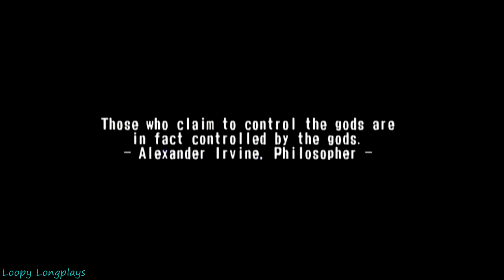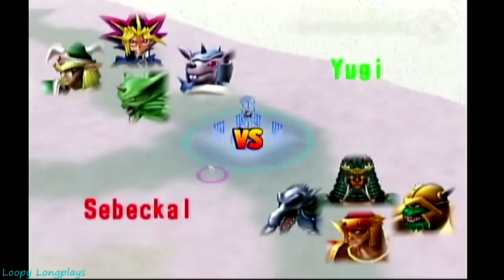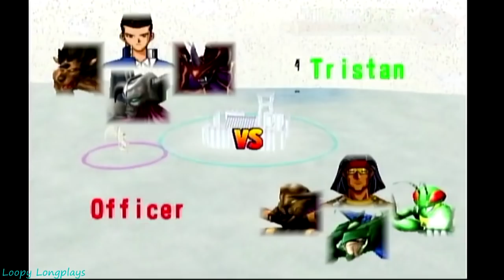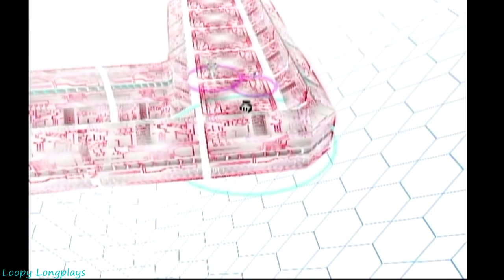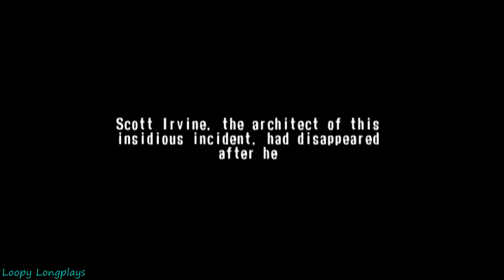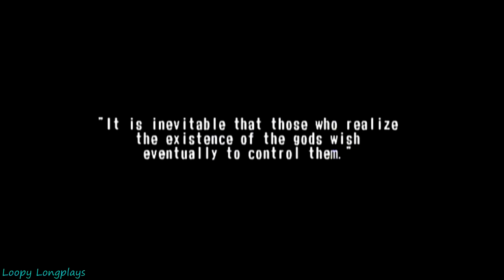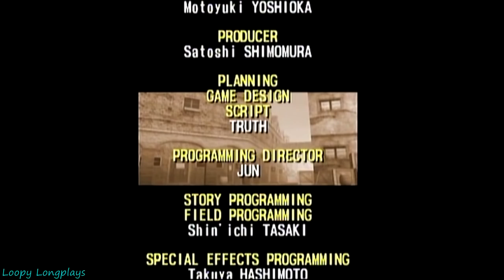Yu-Gi-Oh! The Falsebound Kingdom - Longplay 100% (Part 1 of 4) Yugi's Campaign Full Game Walkthrough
Yu-Gi-Oh! The Falsebound Kingdom part 1 in this longplay series, I will find all monsters and discover all fusions. I have never done this before but I have come very close. This is in my top 5 favorite games, because it brings back so many childhood memories and I personally find it to be a ton of fun and also pretty relaxing. I know that it isn't like traditional yugioh but they even explain it in game. Also the amount of content that is in this game is pretty overwhelming. It has 3 separate campaigns and a cool challenge mode. This game is my jam. Anyways I really do hope you enjoy this longplay/longplay series, cause again it means so much to me. 😁

Timestamps:

The Start - 0:00
Mission 1: War Campaign - 8:37
Mission 2: Fury of the Empire - 27:00
Mission 3: Strategy - 1:07:44
Mission 4: Battle for Tsughut - 1:24:56
Mission 5: Turbulent Waters - 2:02:08
Mission 6: Badlands - 2:32:50
Mission 7: Crucial Battle - 3:12:49
Mission 8: Refugees - 3:50:38
Mission 9: Break Free - 4:11:30
Mission 10: Counter Attack - 4:35:54
Mission 11: Spellcaster - 5:05:14
Mission 12: Phantom Blast -5:30:12
Mission 13: For That Someone Special - 5:56:44
Mission 14: Scorched - 6:13:55
Mission 15: Betrayal - 6:40:38
Mission 16: A Lost Cause - 6:51:52
Mission 17: Secret Power - 7:17:58
Dark Magician transform's into Magician of Black Chaos - 7:36:20
Mission 18: Face Off - 7:40:52
Mission 19: Banishment - 8:18:30
Mission 20: Hollowed Land of Ishtar - 9:05:55
Mission 21: Dream World - 9:21:58
Mission 22: Dark Spirit - 9:57:02